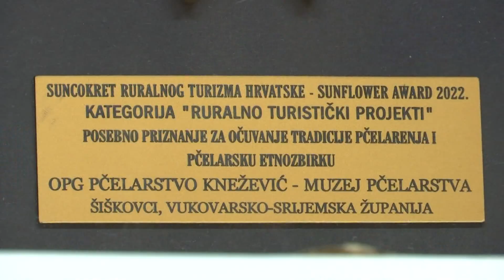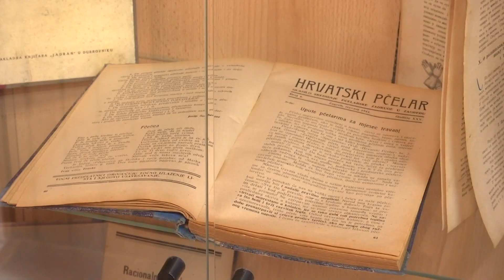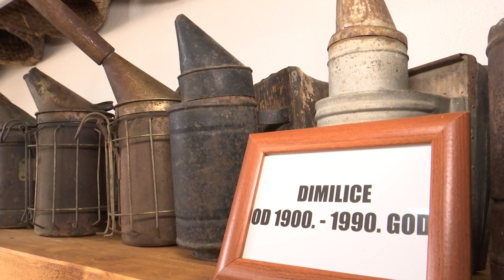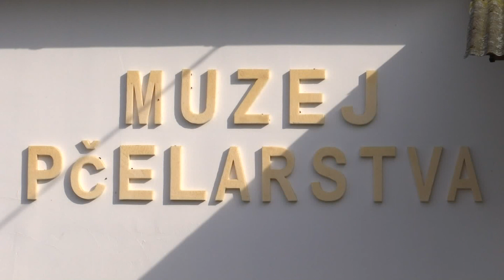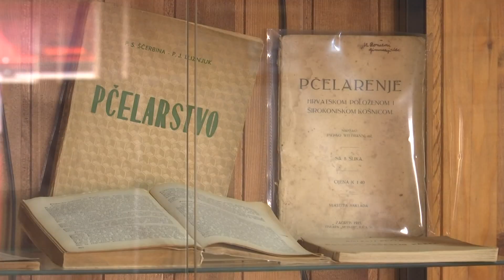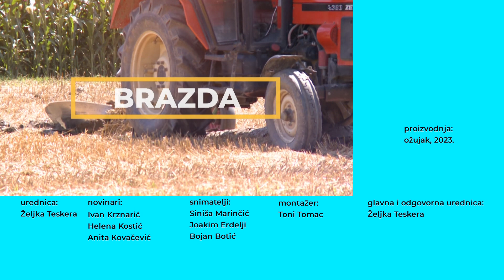BRAZDA 12.03.2023.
Emisija o poljoprivredi. Nedjeljom od 12 sati.